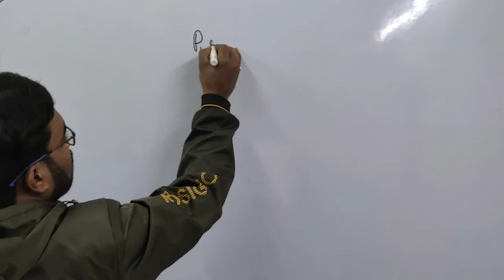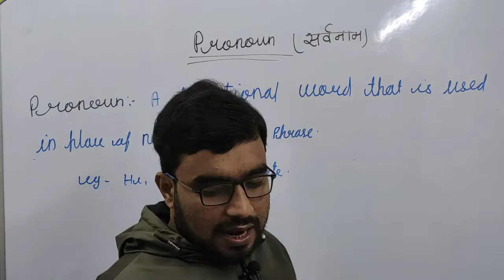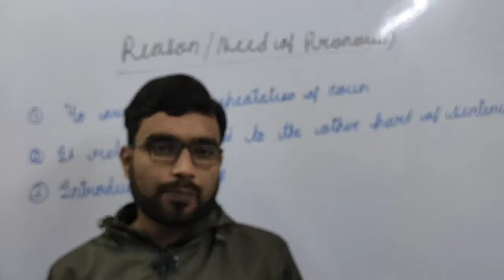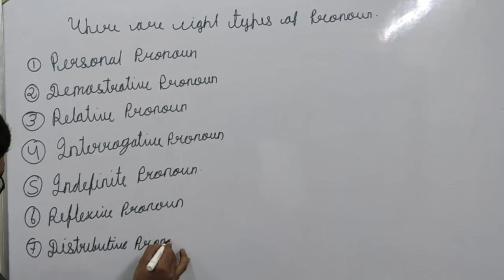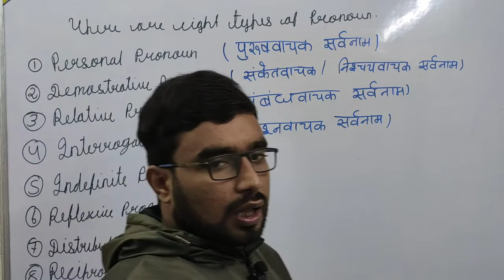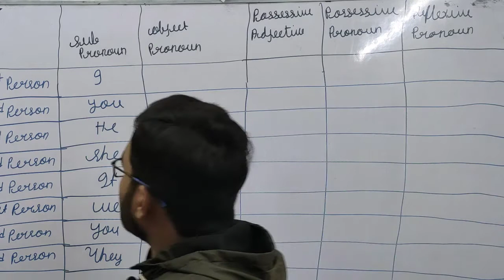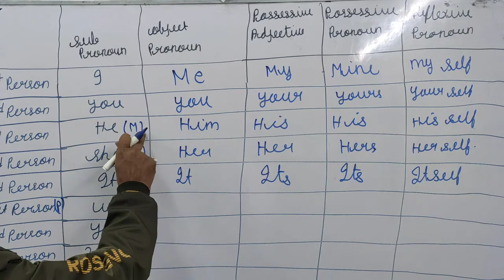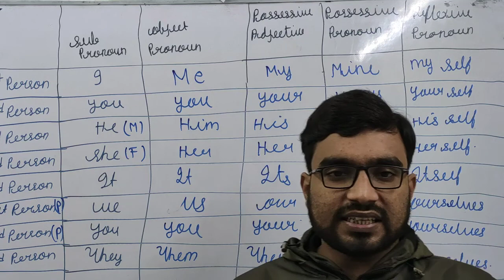PRONOUN । PART -1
ARTICLES

COMPLETE NOUN

VOICE WITH TRICK

-TENSE COMPLETE VIDEO LINK-